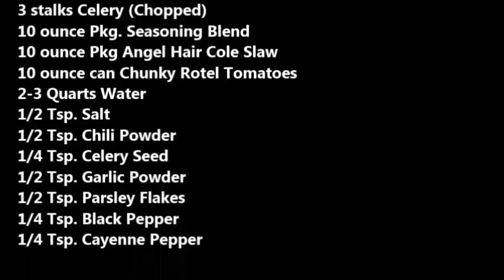Sinful Shrimp and Cabbage Soup.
This is the shrimp soup Forest Gump wasn't told about. Aieee!
Shrimp has low-fat and low-calorie protein, a four ounce serving of shrimp supplies 23.7 grams of protein for a mere 112 calories and less than a gram of fat. Shrimp is a very good source of vitamin D. This vitamin regulates the absorption of calcium and phosphorus, which is essential for strong teeth and bones.